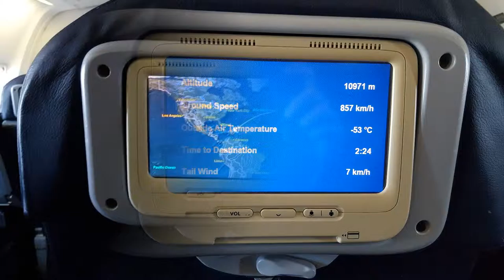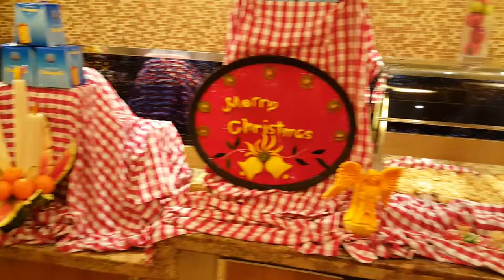Sailing in Splendor: The Costa Favolosa Experience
Embark on a spectacular virtual cruise with our breathtaking YouTube video aboard the Costa Favolosa! This visual masterpiece showcases the elegance and grandeur of one of the most magnificent cruise liners in the world.